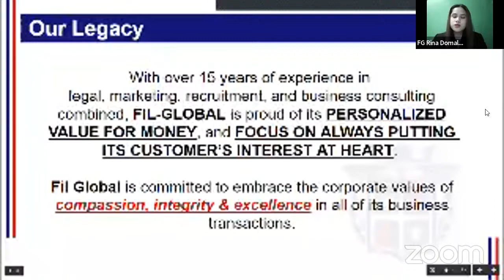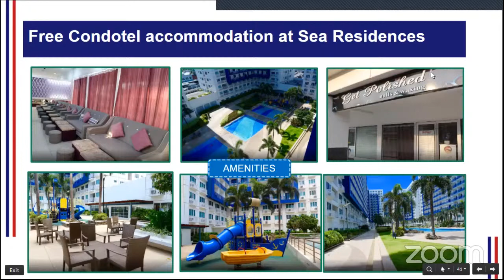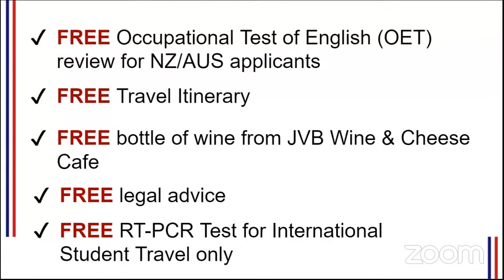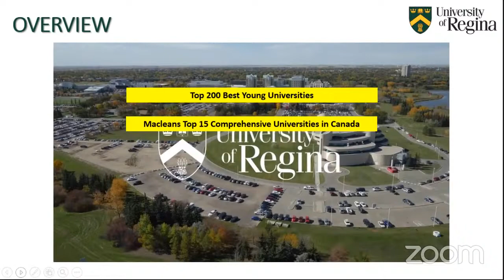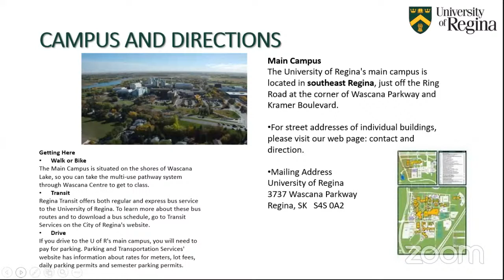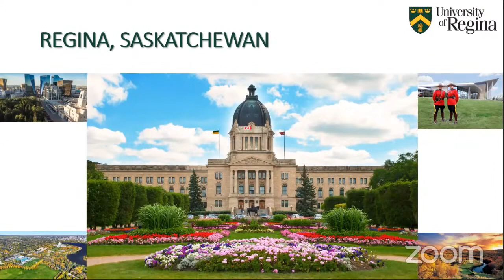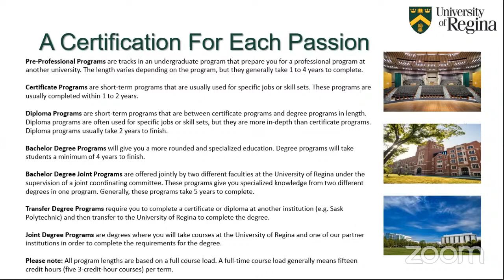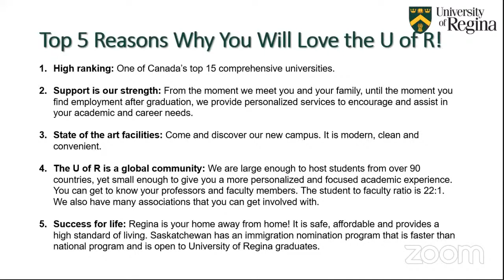Free Webinar in partnership with University of Regina (12/03/2021)